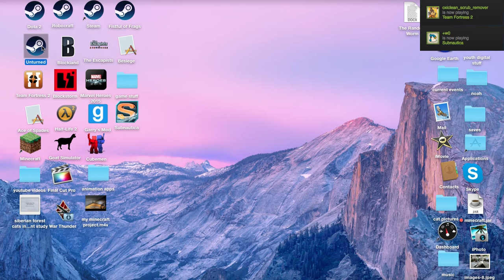UNTURNED EPISODE 4